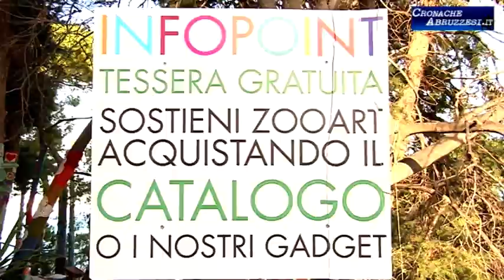Un nuovo spazio culturale a Ortona (2020)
Suggestivo lo scenario che accoglie lo “ZooArt” per un modo davvero molto interessante di fare culture tra passato, presente e futuro.